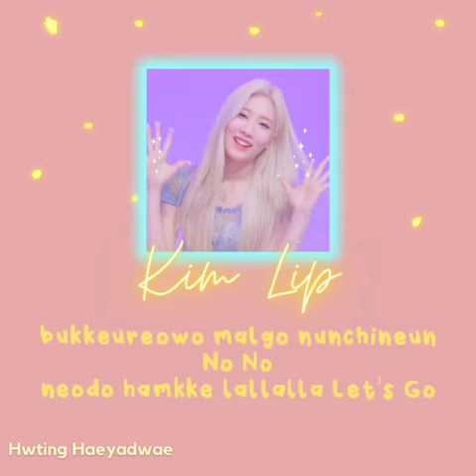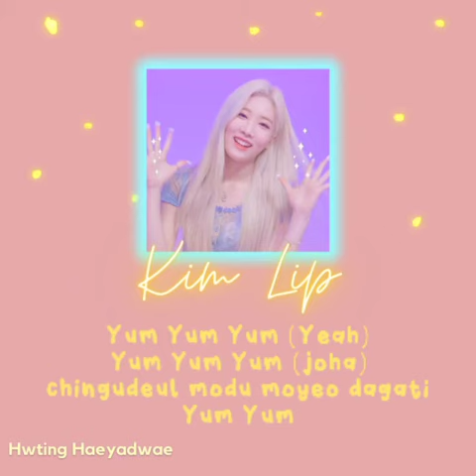LOONA 이달의 소녀 (Yeojin, Kim Lip, Choerry, Gowon) X Cocomong 얌얌(Yum-Yum) Simple Lyrics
이달의 소녀 (여진, 김립, 최리, 고원) X 코코몽 얌얌(Yum-Yum)

Song: Yum Yum
Artist: Loona ( YeoJin, KimLip, Choerry and GoWon)
Album: Yum Yum

LOOΠ∆ will release their Mini Album this June 28 with 0T12!